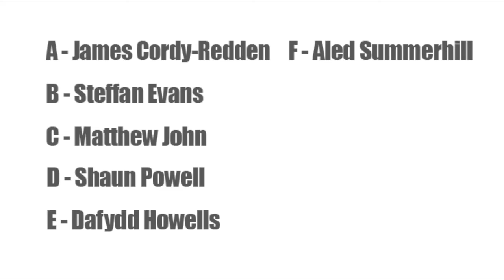Principality Premiership | Round 1 Try of the Week | WRU TV